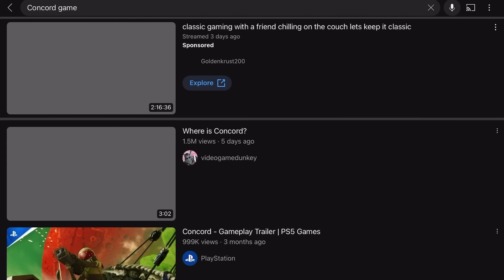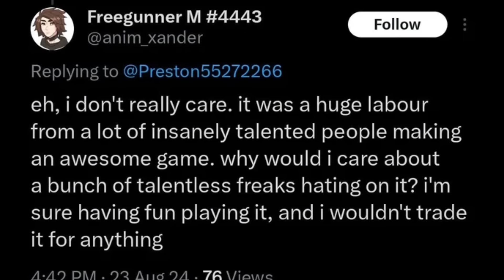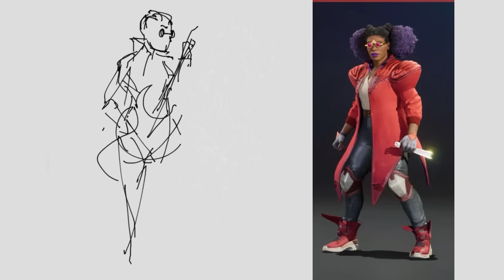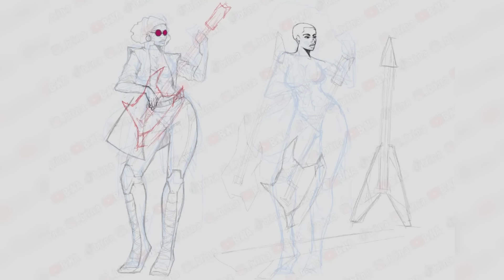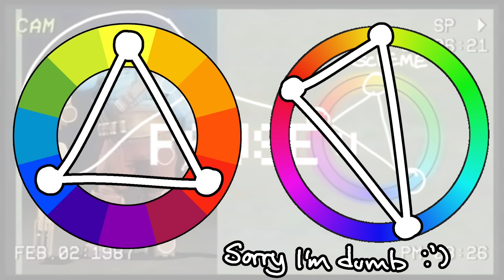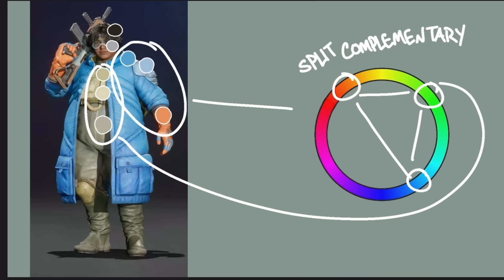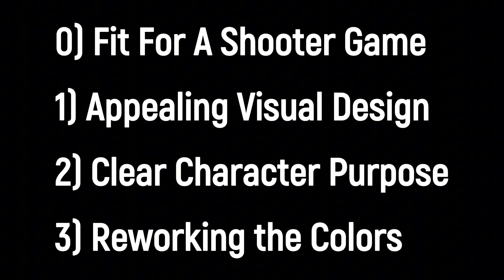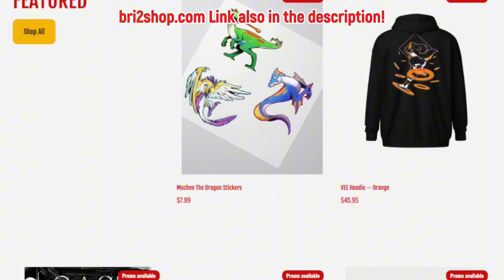Redesigning Concord Characters (plus an Amateur Lesson on Character Design and Color Theory...)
So many artists are redesigning and teaching lessons on the failure of Concord's character designs that I wanted to take a crack at it too lol.

Don't take this video too seriously, m'kay?

(but losing 400 million dollars is actually insane wtf, who was supervising them!?😭 😭 😭 )